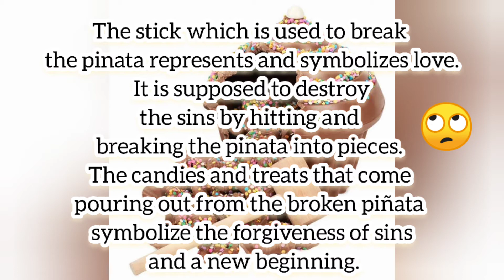pinata Cakes and Lockdown - Square piñata cake